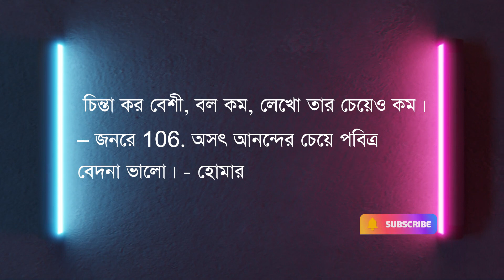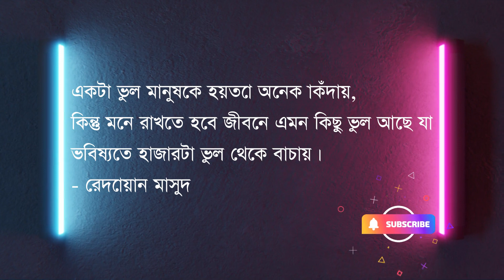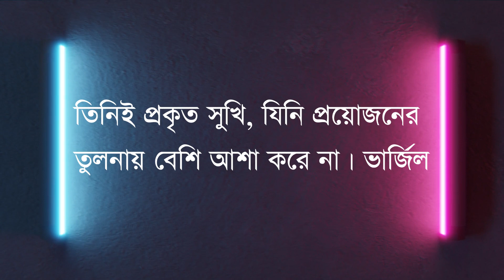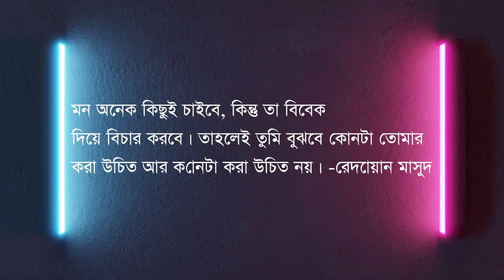বিখ্যাত মনীষীদের ১০০ টি উক্তি যা আপনার জীবন পরিবর্তনে পথ প্রদর্শন করবে। Bangla Motivational Quotes..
Powerful Motivational Video in Bengali | Best Quotes & Bani.

Copyright Information: I made this video with the intention to help others in a motivational/inspirational form. The clips and music I have used I do not own in most cases. My understanding is that it is in correlation to Fair Right Use, however given that it is open to interpretation, if any owners of the content clips would like me to remove the video I have no problem and will do as fast as possible We spread education and helpful content.

We upload educational, motivational and helpful content.